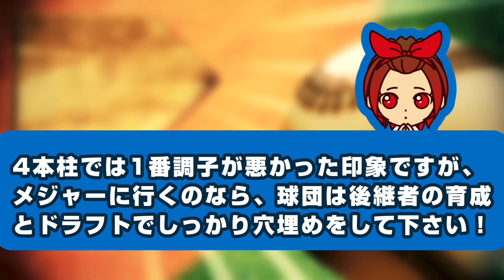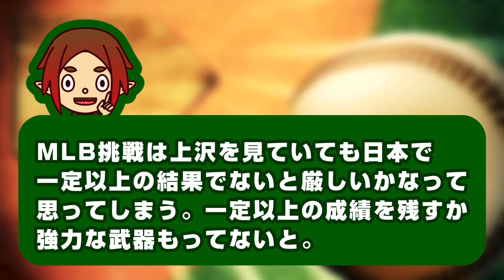【注目集まる】九里「球団と話してから」海外挑戦なら先発ローテに大打撃もファンからは応援の声！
カープファンが集まる意見交換の場所として盛り上げられたらなと活動しています！
選手や球団の迷惑にならないよう気をつけて動画を制作しています！

【誹謗中傷撲滅への取り組み】
・プロ野球界含めスポーツ選手への誹謗中傷が問題になっていることを受け、当チャンネルでは独自のコメントガイドラインを順守するようにお願いをしています。
・誹謗中傷・差別的と判断されるコメント、それに近いコメントについては削除などの対応をしています（全て把握することは難しいため、放置されている場合には最新の動画にてご指摘お願いします）
・悪質な人はブロックや非表示にしています。
・YouTubeのコメントフィルター機能を使用して悪質なコメントを除外しています（完璧ではありません）

【クレジット】
・VOICEVOX
・VOICEVOX:春日部つむぎ
・VOICEVOX:ちび式じい
・VOICEVOX: 玄野武宏
・VOICEVOX:ずんだもん
・VOICEVOX: 白上虎太郎
・VOICEVOX:波音リツ
・VOICEVOX:四国めたん
・VOICEVOX:No.7

簡単似顔絵くんにて制作し、利用規約を遵守して使用しています。